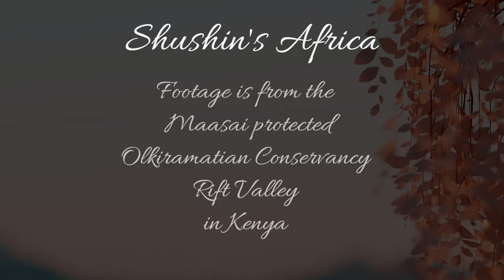Early morning Black backed Jackal at Lentorre